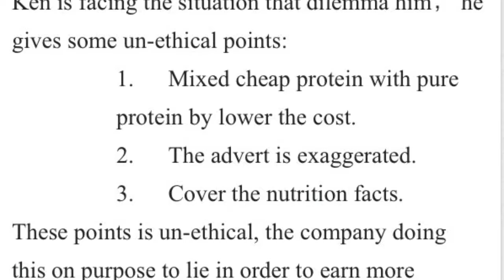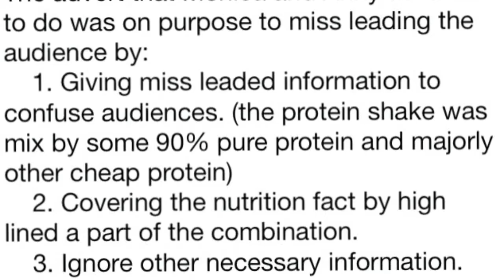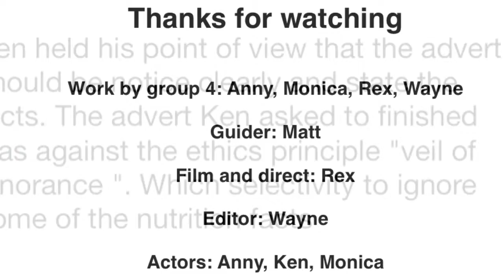Media ethic media 1